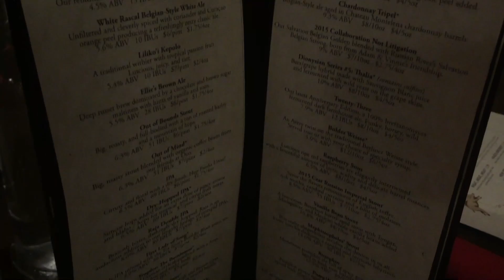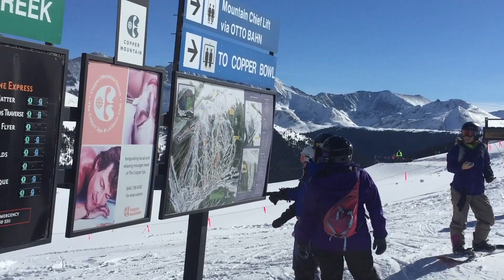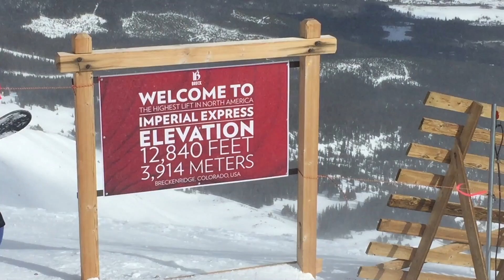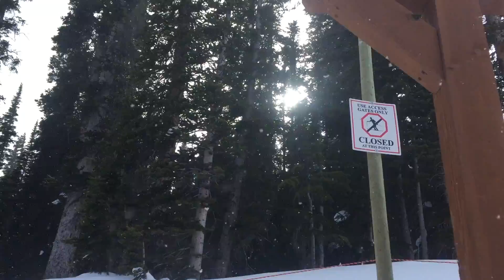Ski Trip & Engagement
Watch for the surprise at the end!